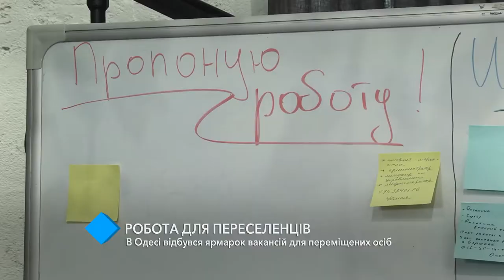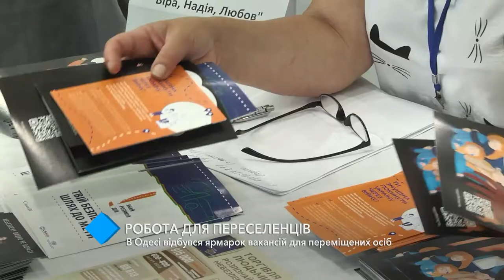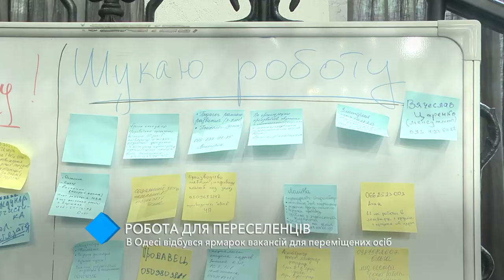Робота для переселенців: в Одесі відбувся ярмарок вакансій для переміщених осіб